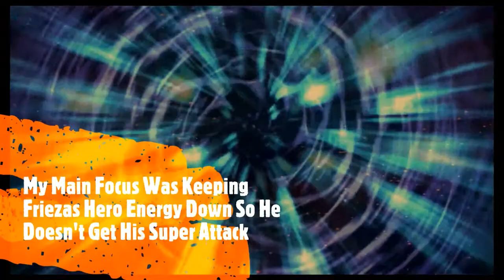Legendary Completion - Golden Frieza Saga Arcade Mode - Super Dragonball Heroes Nintendo Switch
Make sure you have alot of cards that reduce the enemies hero energy to even stand a chance.